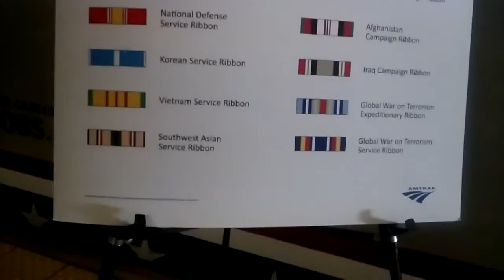National Train Day 2015 Part 3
Sorry for the shaking camera